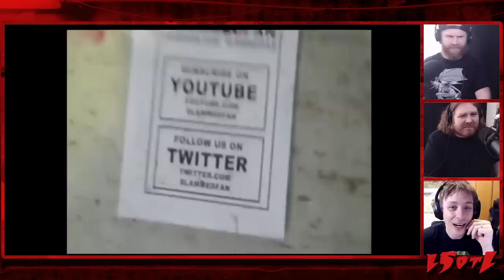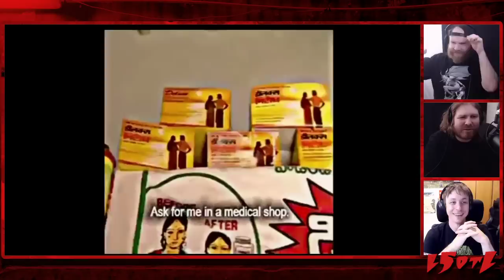Last Stream on the Left /// July 19th, 2021